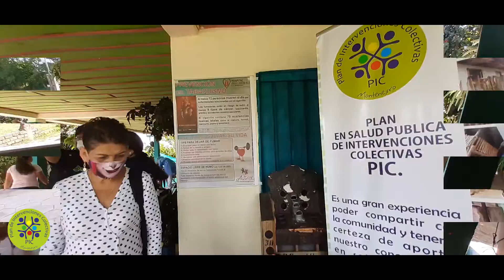Jornada de salud Vereda La Montaña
Gracias a la comunidad por brindarnos su apoyo y credibilidad, seguiremos cada vez más fuertes y activos por la salud del municipio!!!